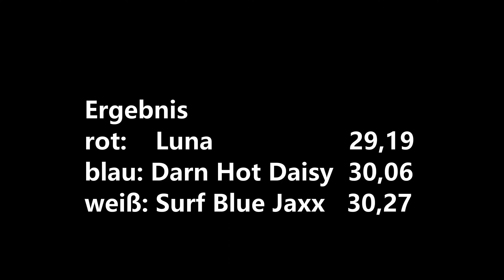LSR Huenstetten Lauf 6 Greyhound Hündinnen lang - Gefilmt S.Grosch